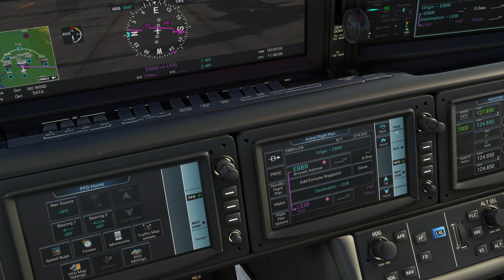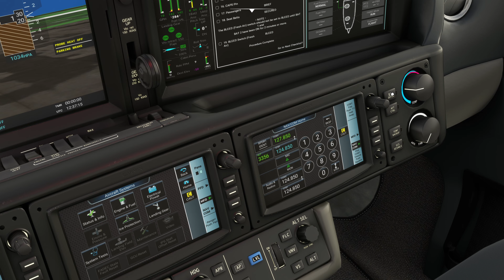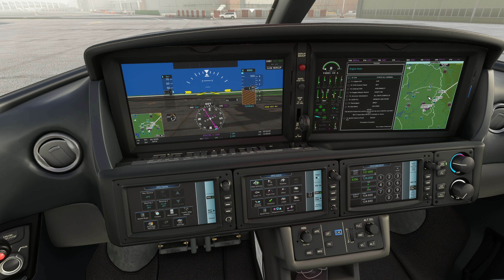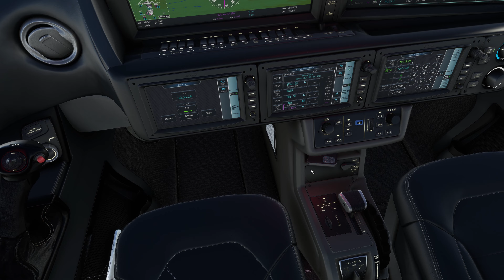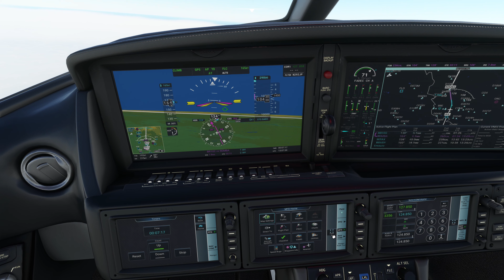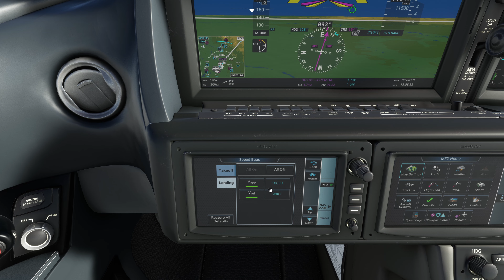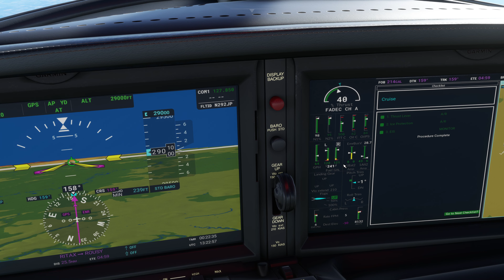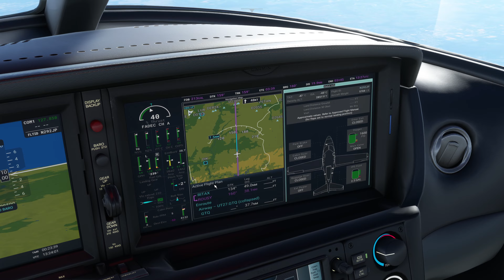Part 1 | FlightFX Cirrus SF50 G2 Vision Jet | EBBR/BRU - LEIB/IBZ | MSFS | 4K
Check out my flight with virtual wifey from Brussels National Airport (EBBR/BRU) to Ibiza Airport (LEIB/IBZ).
Part 1:
Preparation and setup of flight plan, taxi and take off.

Thanks.

Throttle (I have the throttle joined to the control panel to form one single unit):